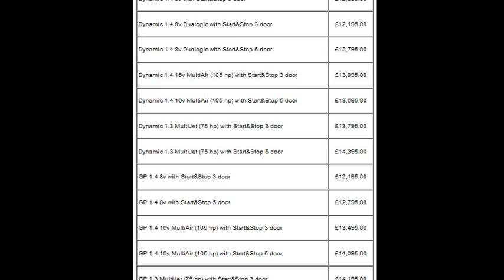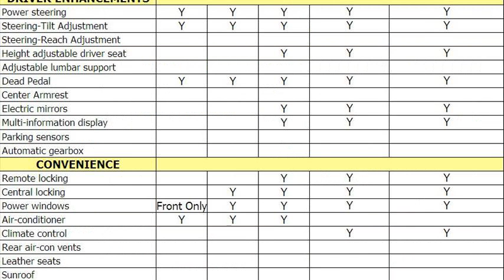fiat punto specs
fiat punto engine
fiat punto specs parkers
opel astra specs
fiat punto specs 2011
fiat punto specs sa